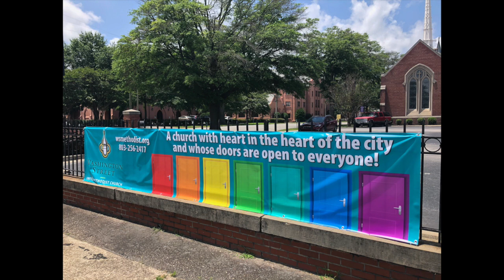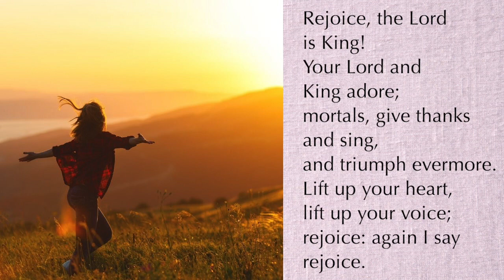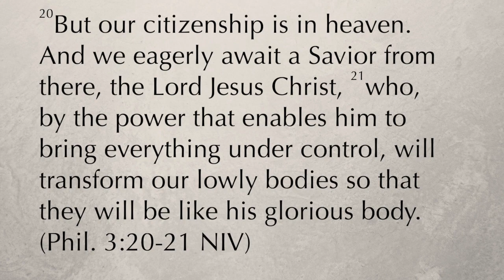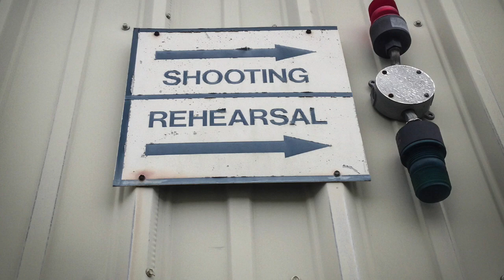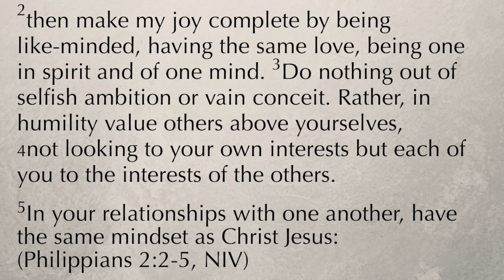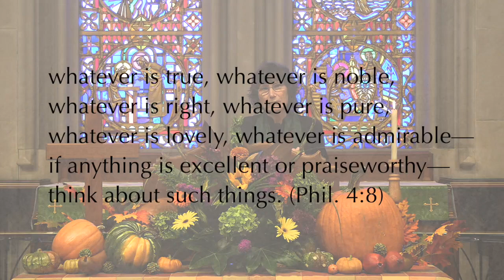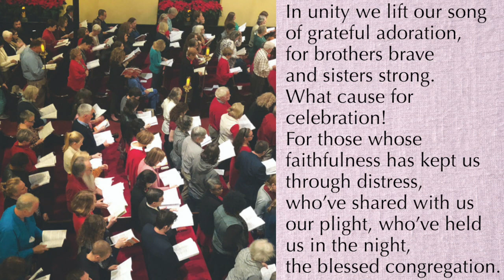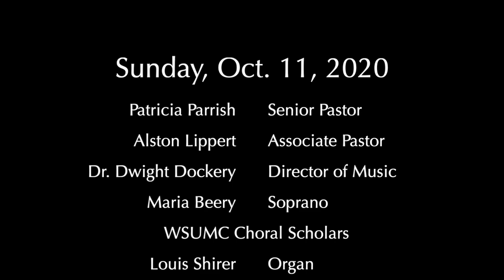Sunday, Oct 11, 2020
Washington St. UMC Service for Oct. 11, 2020. Pre-recorded. WSUMC, 1401 Washington St., Columbia, SC 29201. One License A-731720.

Welcome 2:06
Hymn 715--Rejoice the Lord is King 5:08
Opening Prayer--7:07
The Epistle Lesson--7:53
Proclamation--While We Are Waiting--9:49
Solo--A Gaelic Blessing 29:04
The Pastoral Prayer--30:54
The Lord's Prayer--31:55:22
Hymn 2221--In Unity We Lift Our Song 32:35
Charge & Blessing 38:14